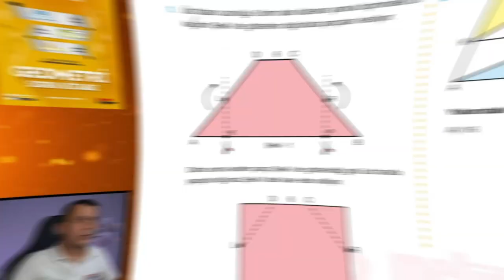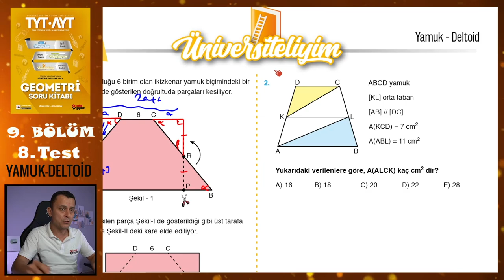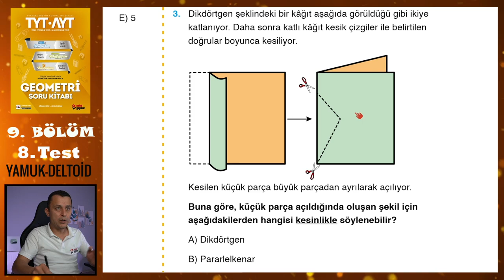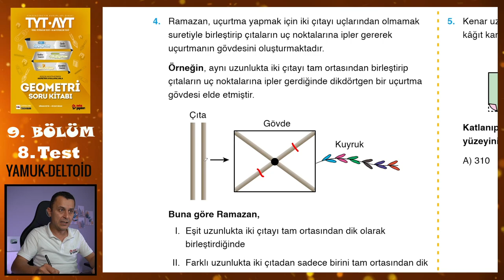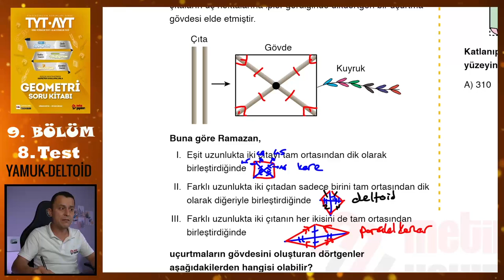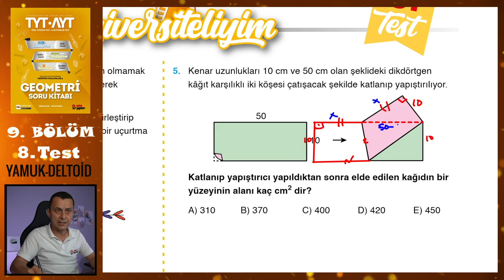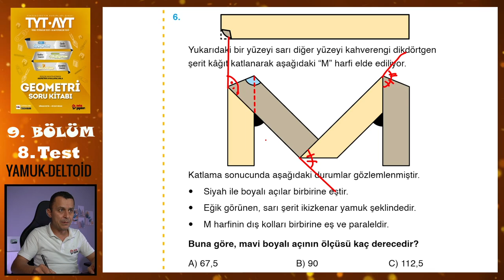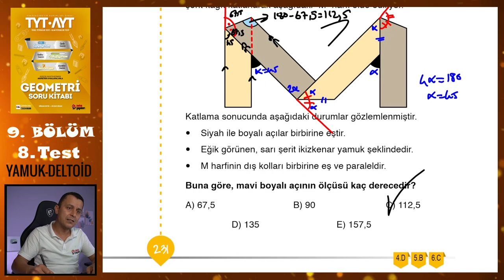8. Test | 9. Bölüm | Yamuk-Deltoid | METİN YAYINLARI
Metin Yayınları Geometri Soru Kitabındaki 9. Bölümdeki Yamuk ve Deltoid konusundaki 8. Test'in çözümü